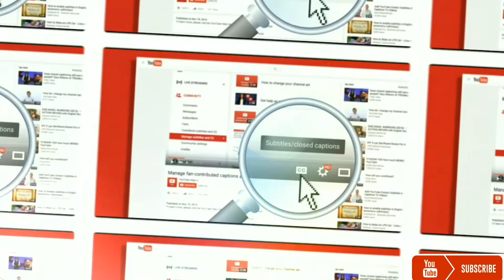蒲种特色冬瓜盅火锅真的那么差？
大家好，我是兰迪哥(RANDY)，今天开个新的单元叫《食店放大镜》，主要去一些网络红店光顾再来些评语。

暂定每星期二，四，六发布视频。

大家多多支持~~